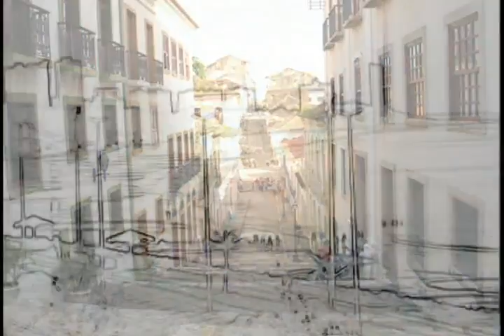Dicas de Viagem: Pousada Encantes